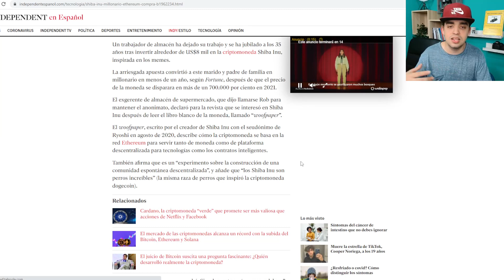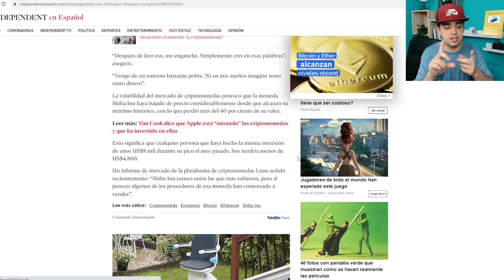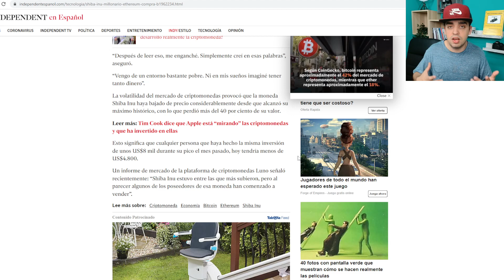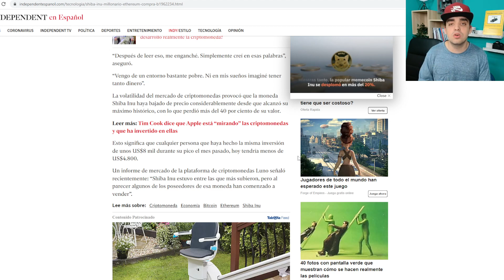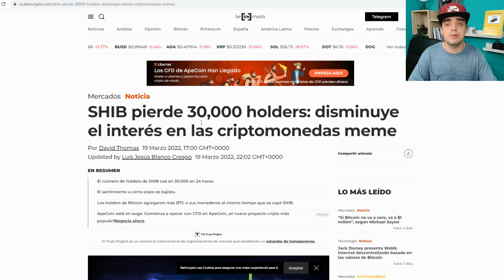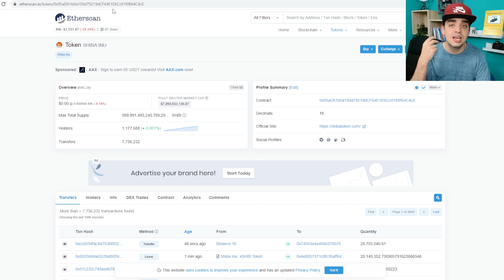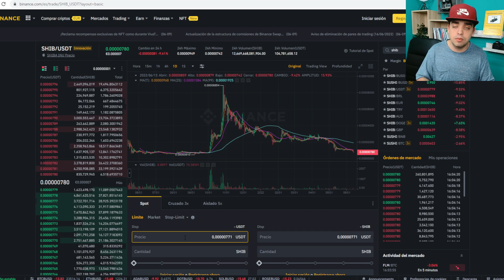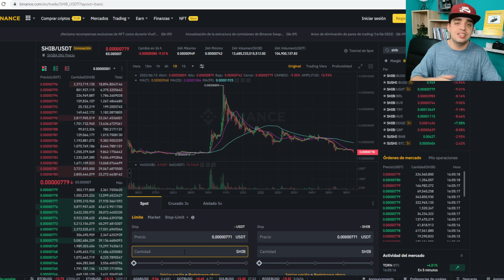NO INVIERTAS EN SHIBA INU SIN VER ESTE VÍDEO | ASI NO TIENES QUE INVERTIR EN SHIBA INU CRIPTOMONEDA